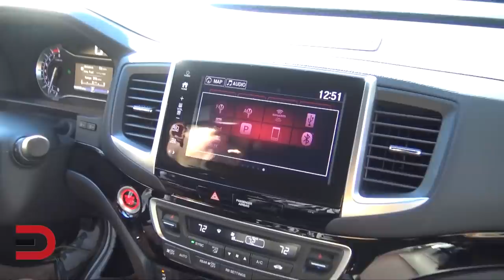These are the Most Reliable Pickup Trucks in 2019 on Everyman Driver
See & Shop the Best Selling Auto Parts
Here are the top Exterior Accessories
As well as Interior Accessories
Plus Tools & Equipment
You can't forget Wheels & Tires
And finally, Light & Lighting

DJI Mavic Pro 4k Quadcopter Aerial Drone: